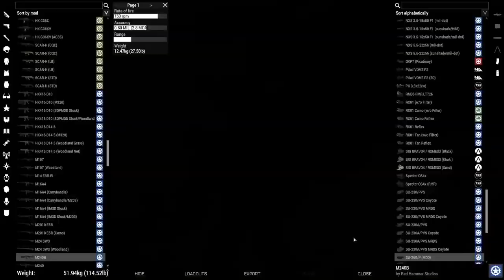Arresting the Sahrani President | Crimson Protocol Arma 3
The IIC has issued a arrest warrant for the President of the Island of Sahrani for crimes against Humanity. After establishing a foothold and fight off the Counter Offensive the enemy started to seek for surrender negotiations
However this does not mean that the Armed Forces are stopping to fight
We assume they are trying to buy time to evacuate your target